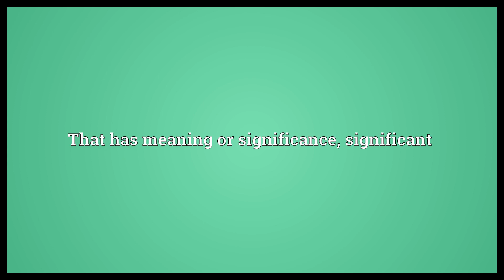Significative Meaning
Video shows what significative means. |lang=en}} That tends to signify or indicate, indicative. That has meaning or significance, significant.  Significative Meaning. How to pronounce, definition audio dictionary. How to say significative. Powered by MaryTTS, Wiktionary